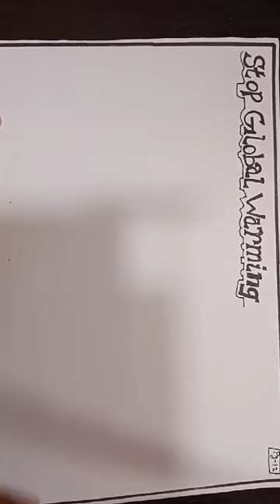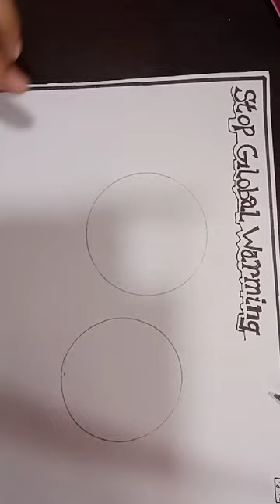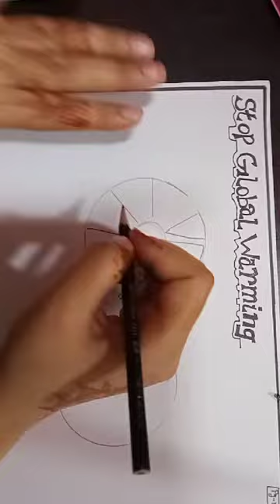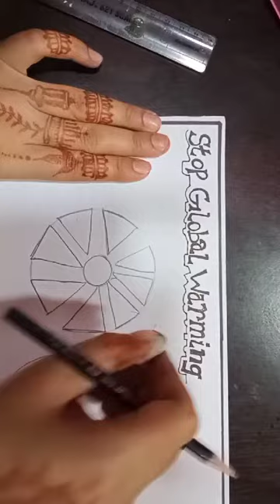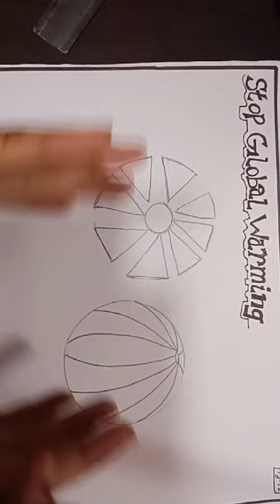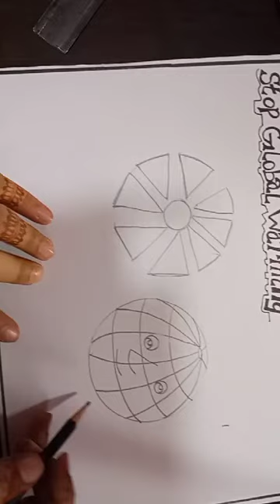ART & CRAFT_CLASS III_STOP GLOBAL WARMING